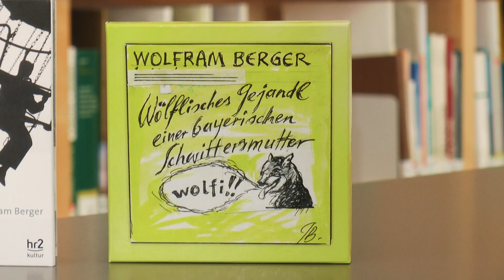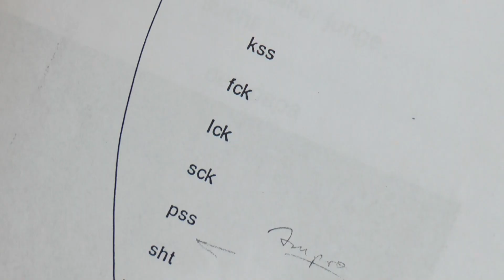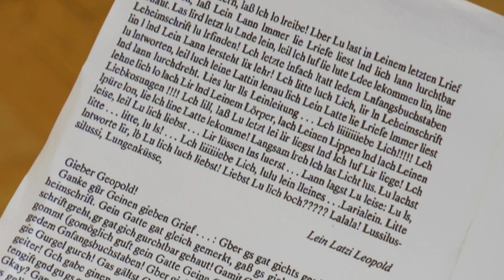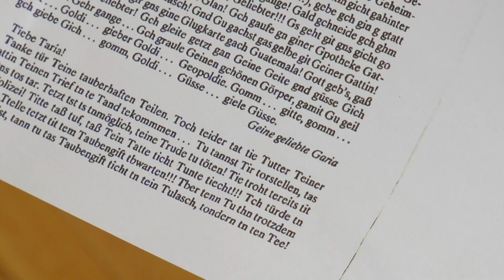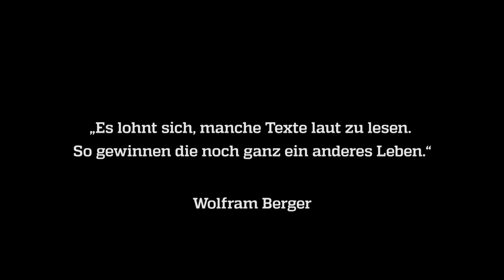„Ich war schon immer der beste Leser.“ Wolfram Berger im Gespräch mit Günter Kaindlstorfer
Der Vortragskünstler Wolfram Berger über seine jugendliche Begeisterung für das „Forum Stadtpark“, seine Arbeit für „Österreich 1“ und die begeisternden Kochkünste seiner Frau.

Moderation: Günter Kaindlstorfer

Eine Produktion des Büchereiverbandes Österreichs 2020